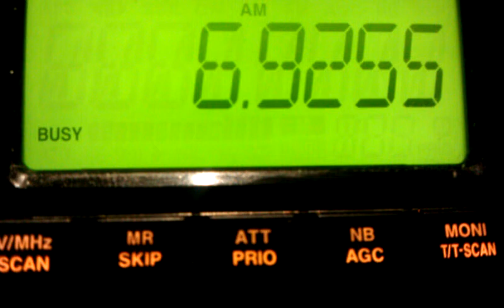pirateradio 6925.5 am Hot Legs Radio